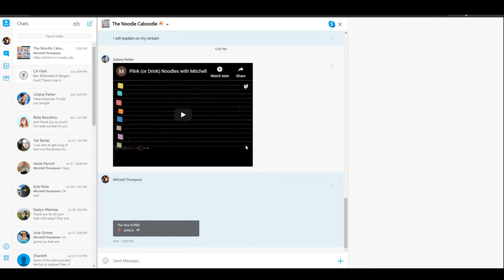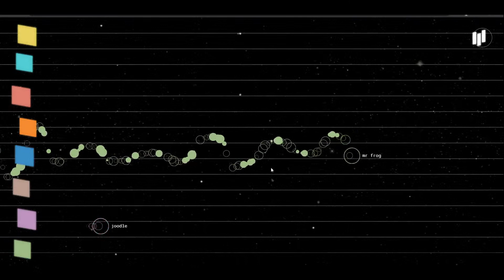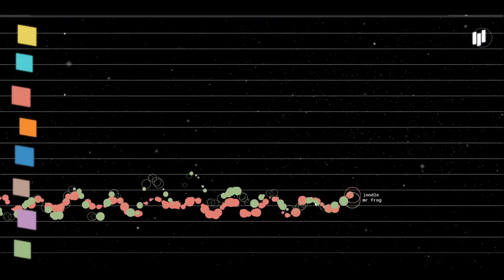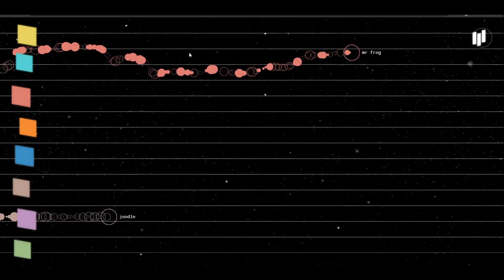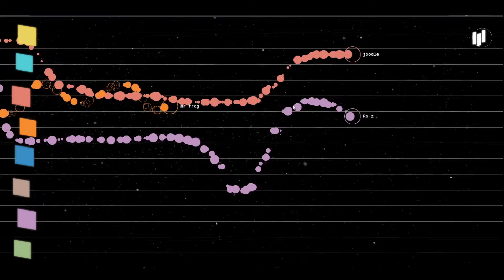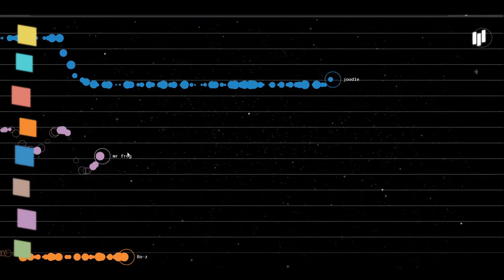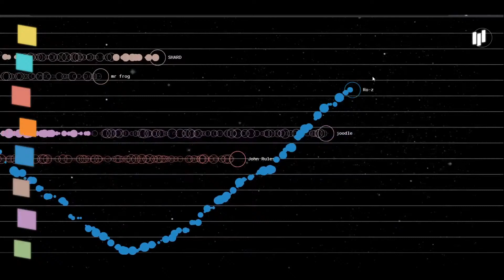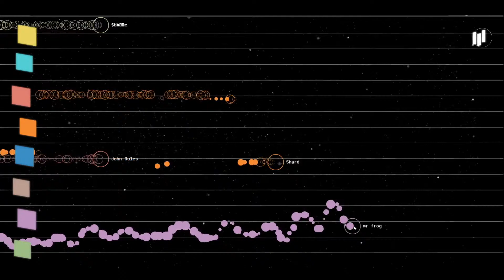Plink (or Drink) Noodles with Mitchell